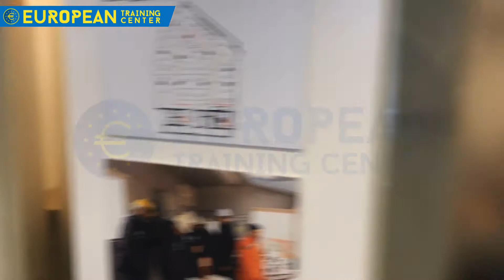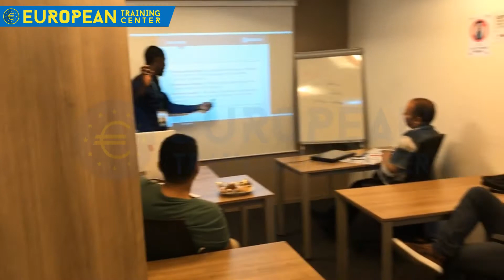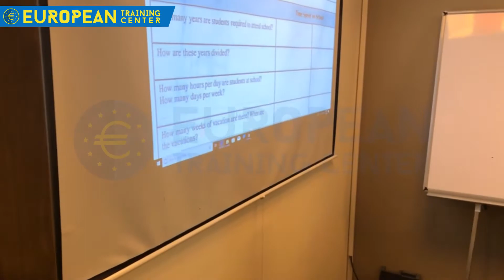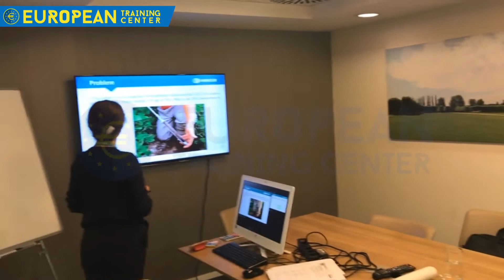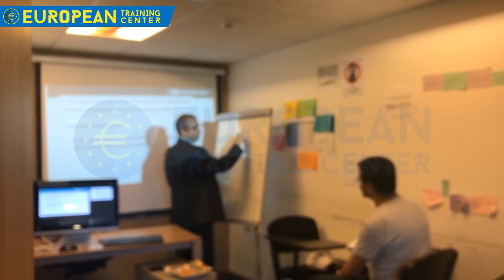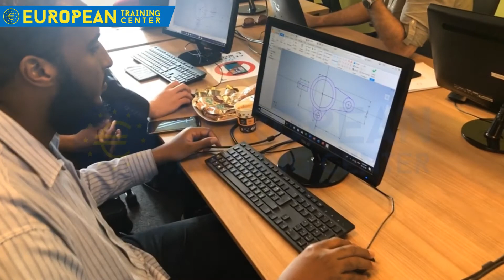EU Campus Walk-through 2019